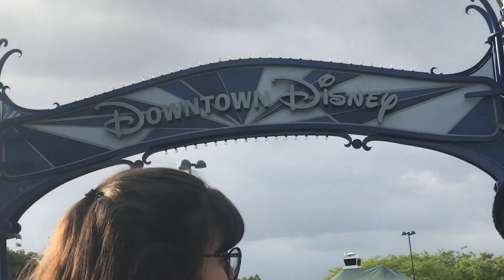[Alpha Theta] Downtown Disney Scavenger Hunt